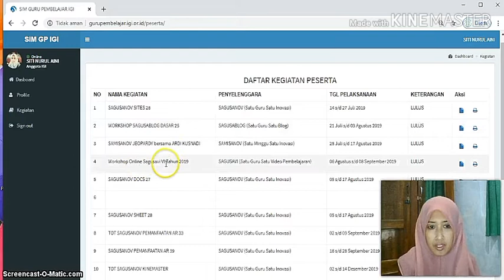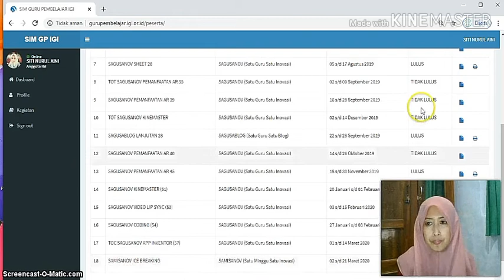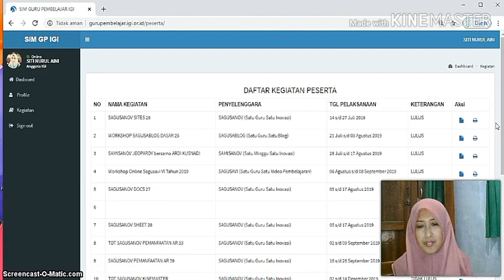Merekam layar Monitor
Video ini untuk memenuhi tugas TOC sagusanov App inventor